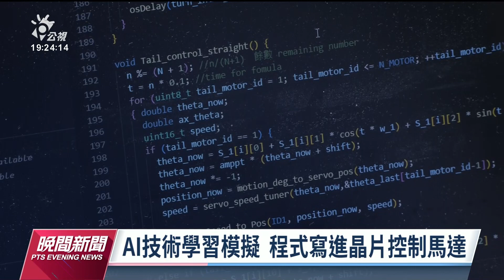AI科技仿生機械魚探勘、檢測水質 北科大電機系團隊研發｜20230120 公視晚間新聞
由前教育部次長姚立德帶領的台北科技大學電機系研究團隊，最近發表結合AI科技的仿生機械魚，未來不但能夠運用於水下探勘、水質檢測，先前更躍上大螢幕，參與了霹靂布袋戲的電影〈素還真〉的製作。